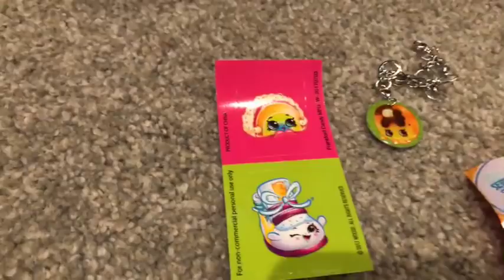Hi Friends!! It’s Surprise Toys Time!!